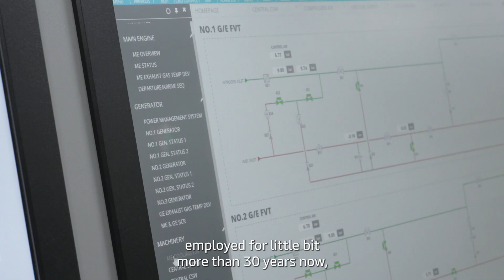Meet Chief Engineer Flemming Christensen onboard our new methanol vessel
A step forward in our journey All The Way to Zero!💚 Being part of something new and looking after the legacy we are leaving future generations is what motivated Chief Engineer Flemming Christensen to join the crew of the world’s first container vessel sailing on green methanol.

As the vessel is currently on its first journey towards Denmark, the crew’s level of excitement on board is comparable to that of their hard work and dedication👷‍♂️👷‍♀️🌟

‘The interesting part is seeing it progressing and working, and that we are getting there. We are getting all the way to zero!’ says Flemming.

Follow Maersk on social media to watch our latest updates, news stories and insights: